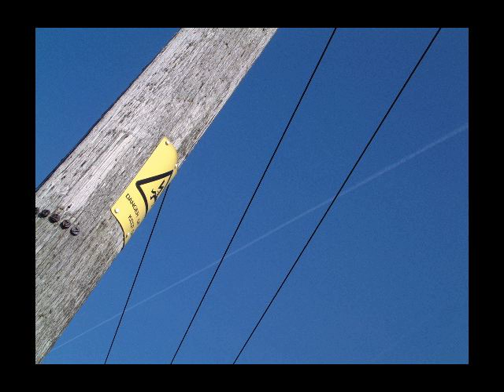Still Life Photography